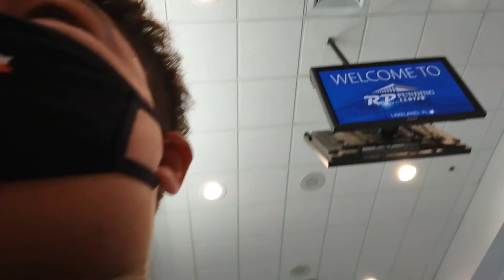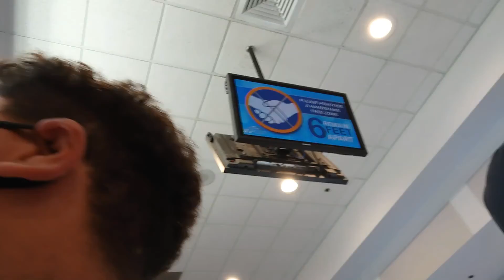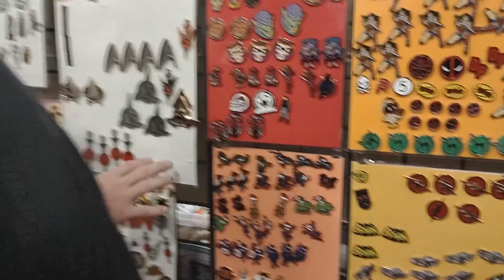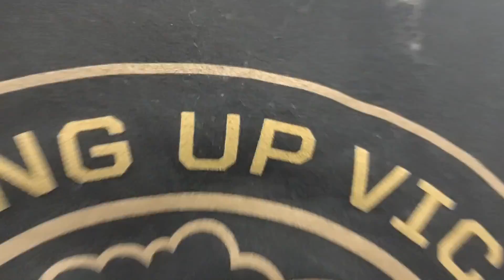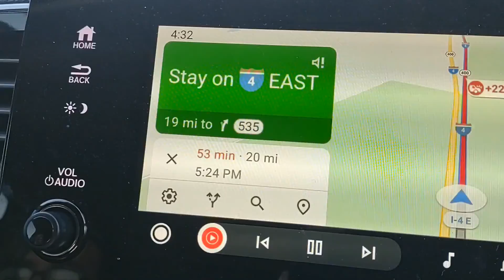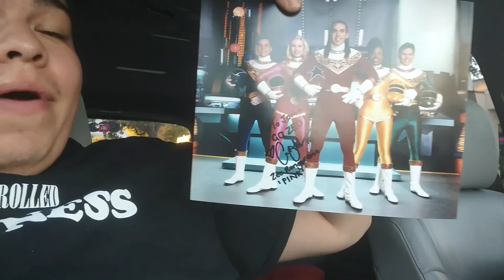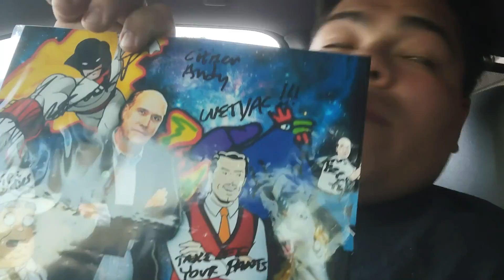Went to Comic-Con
PS4 : Reaper777seeker
Toktik : shicthickle
Instagram : the clone from Cleveland
Thank you guys for watching my videos if you want these are all my other social medias that you can follow me on and always May The Force Be With You Always.
Ps. Please can you guys show love to my Bro on his Twitch